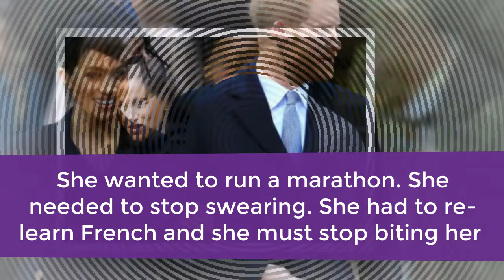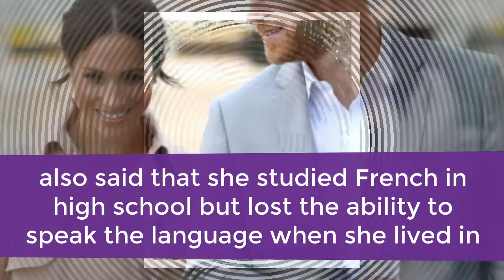Meghan Markle Failed The Same New Year's Resolutions Before Meeting Prince Harry